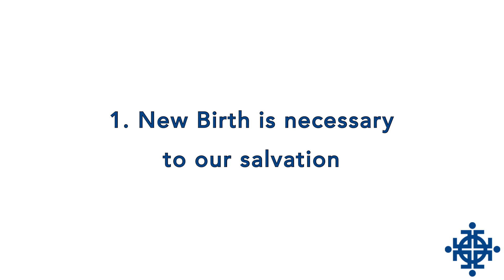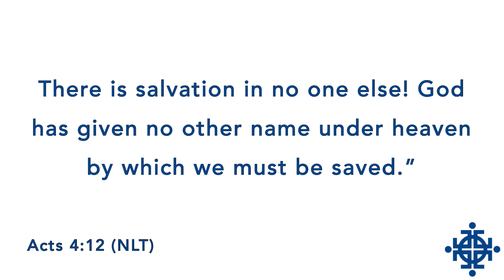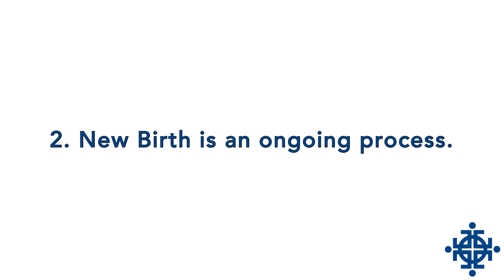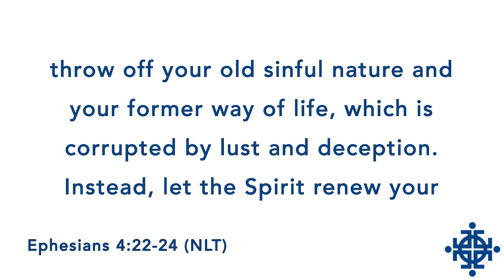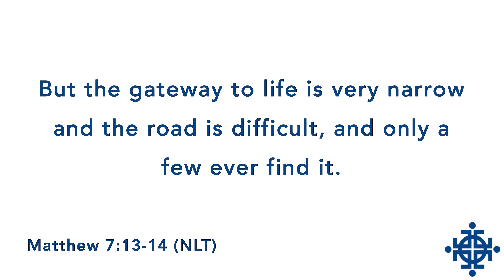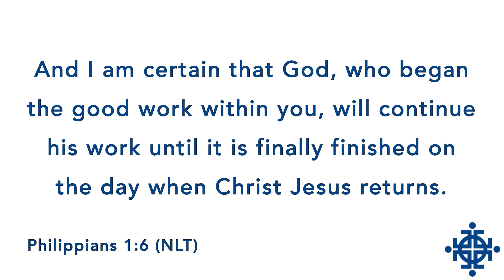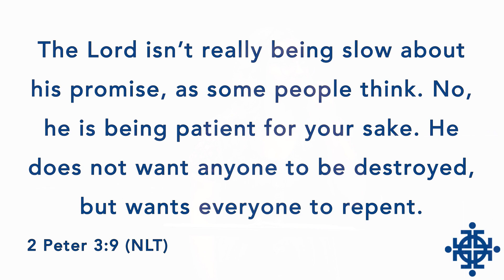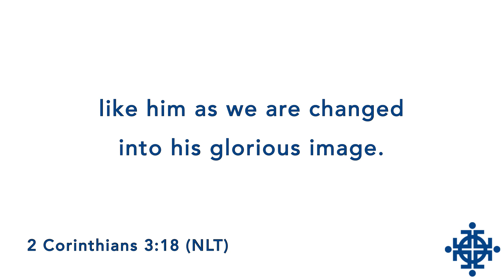The Necessity of the New Birth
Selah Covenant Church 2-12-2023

Scripture:
John 3:3, John 14:6, Acts 4:12, Ephesians 4:22-24, James 1:2-4,
Matthew 7:13-14, Philippians 1:6, 2 Corinthians 3:18

As we continue our relationships with Christ, there are inevitable steps that must be taken to show true heart change. True Christian faith calls for New Birth - ridding oneself of their old ways to make way for new life with Christ. This Sunday, Pastor Katie will lead the conversation on the idea of what it means to be made new as a result of a life with Jesus.